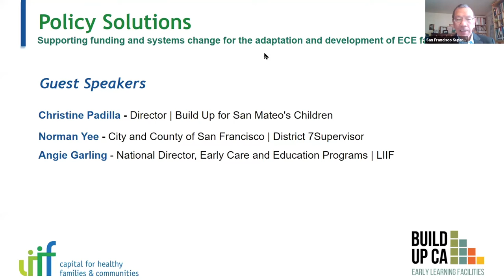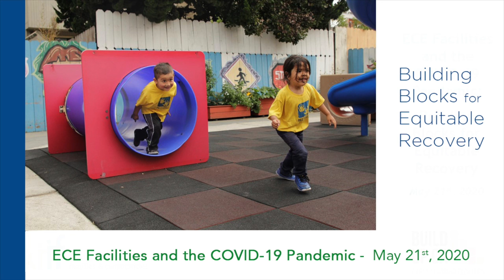Norman Yee - President, City and County of San Francisco Board of Supervisors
The Online Forum "ECE Facilities and the COVID-19 Pandemic: Building Blocks for Equitable Recovery" was held on May 21st, 2020. City and County of San Francisco Supervisor Norman Yee, was one of our guest speakers.

Our speakers reflected on the current state of early learning and care and highlighted the disproportionate impact that State funding cuts can have on programs. Providers emphasized the importance of ensuring they have the capacity to create a safe environment for children and teachers, including the adaptation in infrastructure: classroom dividers, extra sinks, furniture, equipment, materials, etc. Additionally, the extra space needed in facilities due to social distance requirements makes investments in shovel-ready projects even more crucial for the sustainability of some key programs.

Please click on the link below to access files related to the event: